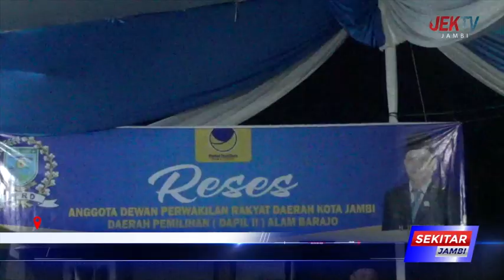DEWAN SANGAT MENGAPRESIASI ATAS KEDATANGAN MASYARAKAT DALAM KEGIATAN RESES